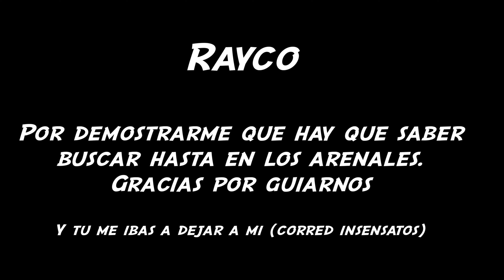Buceo en Gran Canaria Tufia 28- 3- 23 - el encuentro del tiburón (cazón)